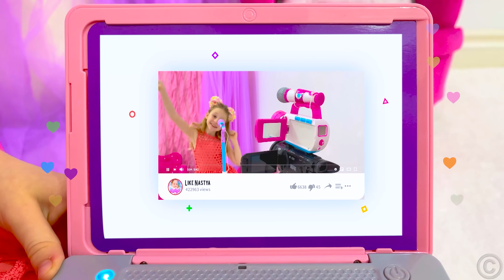Nastya chooses the profession of a blogger